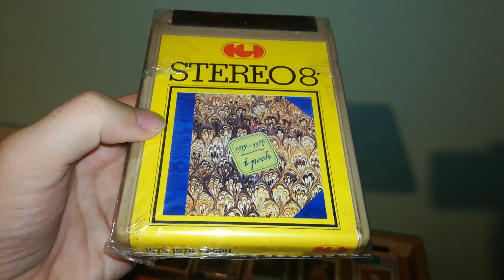Pooh - Stereo 8 1975-1978